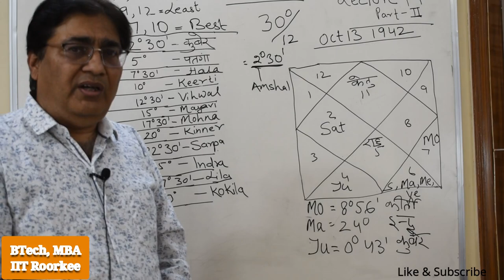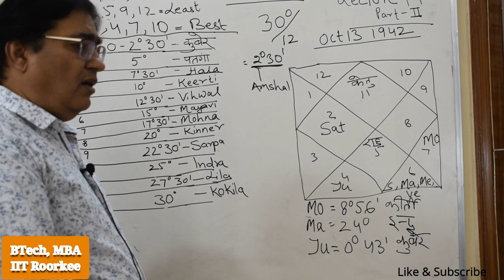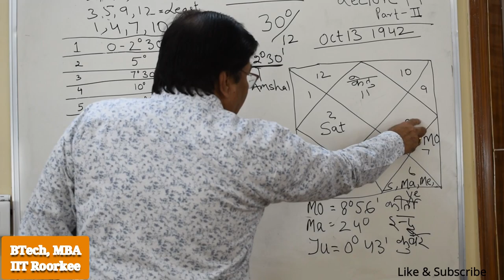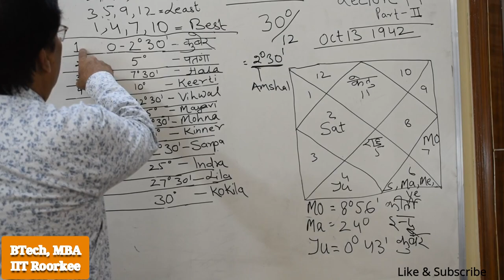Lecture 19-Part 1- Amazing results of kundali / कुंडली के अद्भुत परिणाम